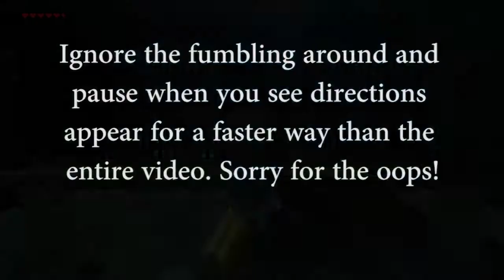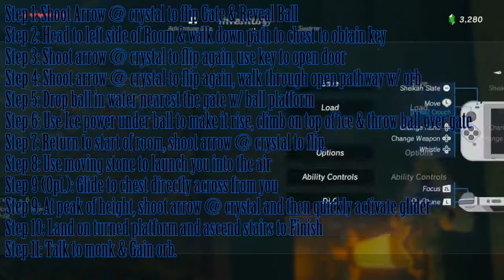HOW TO FIND AND COMPLETE ROTA OOH SHRINE - LOZ: BOTW Shrine Guide - ALL 120 SHRINES w/ ZieArrow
Hey everyone! Shrine Guide is now continuing after 2 year hiatus in prep for those who are replaying or playing in advance for BOTW 2! In this video Ill show you guys how to get to and find the Rota Ooh shrine as well as how to solve the trial inside! Be sure to drop down a like if this helped you guys out and keep an eye out for the other content popping up!
Legend of Zelda owned by Nintendo. This video is property of ZieArrow, unless images/music specified in below description.

Sonic X Theme owned by 4Kids Entertainment & Musicians: John Angier, Craig Marks, Joel Douek, Louis Cortelezzi, Manny Corallo, Matt McGuire and Ralph Schuckett